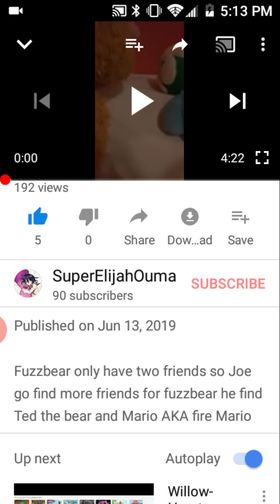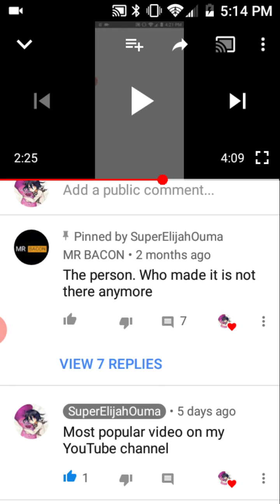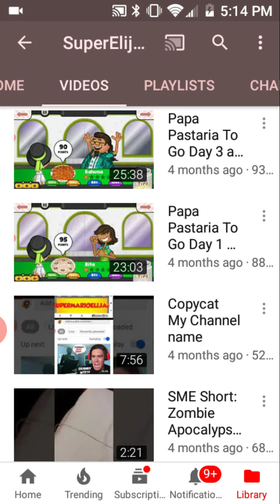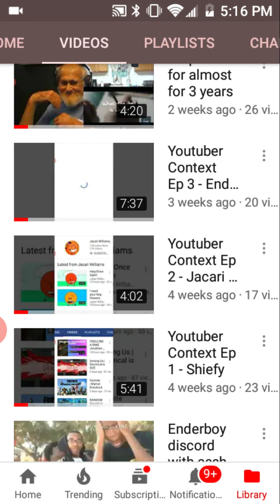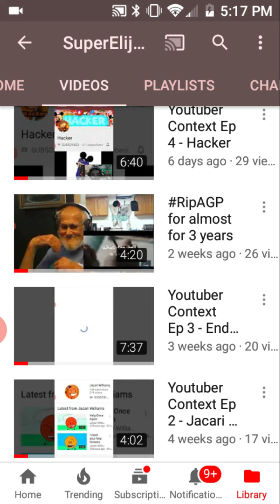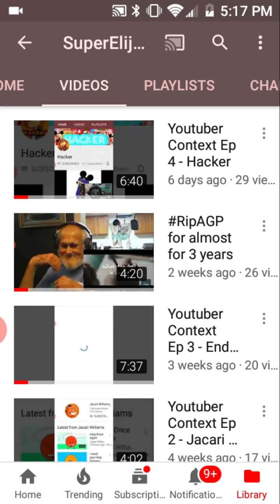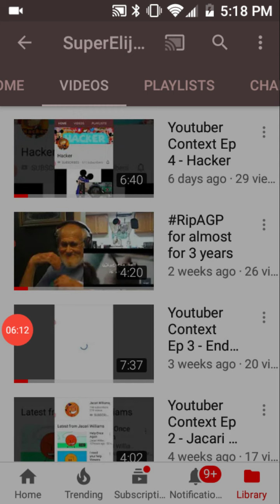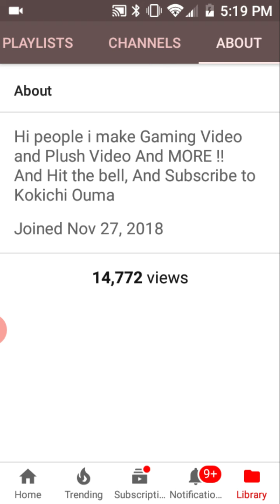YouTuber Context Ep 5 - SuperElijahOuma